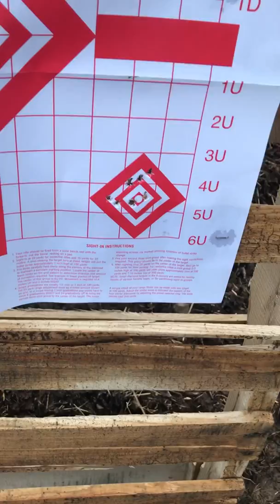Marlin 925 r shooting for fun